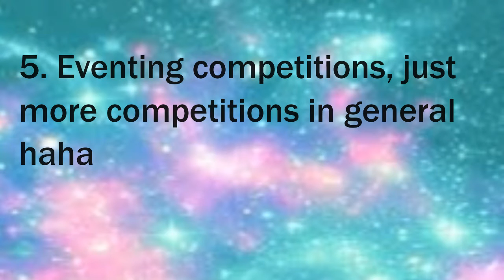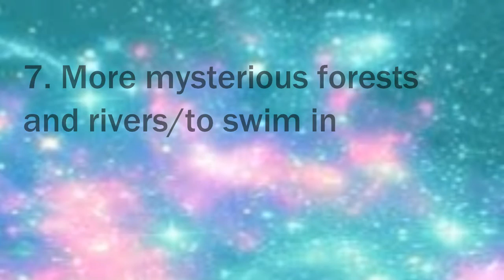Star stable online - My sso ideas